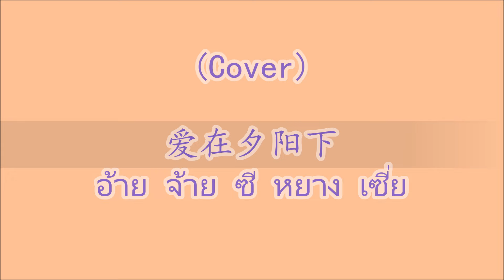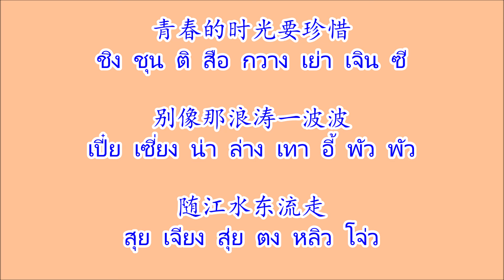爱在夕阳下 อ้ายจ้ายซีหยางเซี่ย (Cover)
เพลงจีน 爱在夕阳下 อ้ายจ้ายซีหยางเซี่ย (Cover)

夕阳底 晚风里
ซี หยาง ตี่ หวั่น ฟง หลี่

我和你并肩在一起
หว่อ เหอ หนี่ ปิ้ง เจียน จ้าย อี้ ฉี่

夕阳就像你
ซี หยาง จิ้ว เซี่ยง หนี่

浪花就像我
ล่าง ฮวา จิ้ว เซี่ยง หว่อ

在这个爱的世界
จ้าย เจ้อ เก้อ อ้าย ติ ซื่อ เจี้ย

有我就有你
โหยว หว่อ จิ้ว โหยว หนี่

青春的时光要珍惜
ชิง ชุน ติ สือ กวาง เย่า เจิน ซี

别像那浪涛一波波
เปี๋ย เซี่ยง น่า ล่าง เทา อี้ พัว พัว

随江水东流走
สุย เจียง สุ่ย ตง หลิว โจ่ว